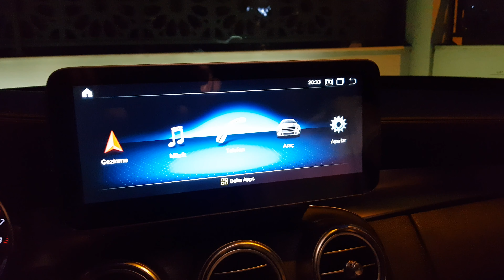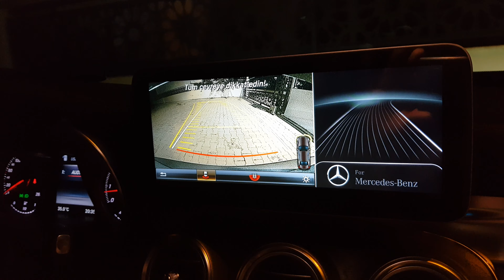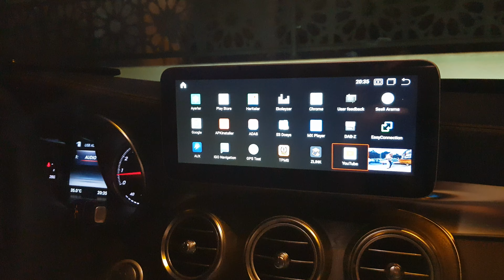Mercedes C W205 GLC android multimedya navigasyon tv kamera bluetooth youtube